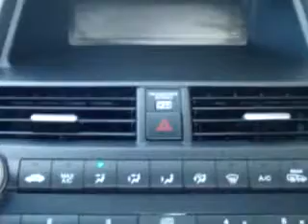2009 Honda Accord Norris Ford of Dundalk Dundalk, MD 21222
2009 Honda Accord- you will love this Polished Metal Metallic 2009 Honda Accord, equipped with a 6 Cyl. engine and an automatic transmission with 37,517 miles. enjoy an impressive 29 miles to the gallon on this great car with features like CD Changer, Sunroof Cover, Tilt Steering Wheel, Cruise Control, Power Steering, Power Brakes, Power Door Locks, and much more. Enjoy the drive and have peace of mind in this 2009 Honda Accord. see us at Norris Ford of Dundalk today!
miles-  37,517
vin- 1HGCP36739A004907

Norris Ford of Dundalk
901 Merritt Boulevard
Dundalk, Maryland 21222